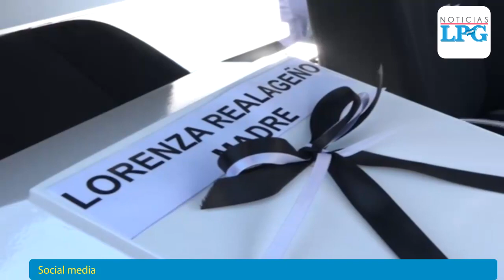Medicina Legal entregó osamentas de seis víctimas de la masacre en El Calabozo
Los restos que se entregaron fueron exhumados entre el 28 y el 1 de noviembre de 2019 y después de su respectivo estudio, el estatal Instituto de Medicina Legal, hizo la entrega formal a sus familiares, que dijeron harán el sepelio en El Calabozo, donde se perpetró la matanza.

¡Visítenos!